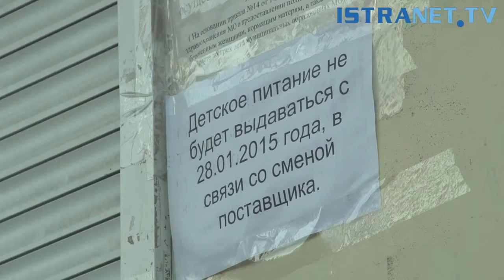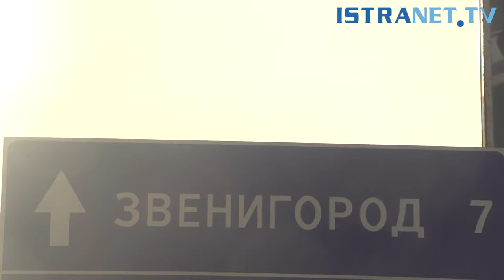Истринские родители снова вынуждены добывать детское питание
Обещания открыть в конце февраля пункт выдачи детского питания обернулись новыми разочарованиями для жителей Истры и района. 24 февраля выдача началась в подвале, куда невозможно спуститься с коляской, 25 февраля пункт уже закрылся, а 26 февраля раздача неожиданно открылась в КДЦ "Мир". Среди родителей растет недоумение: неужели мало им сложностей, что приходится даже положенное по закону добывать с боем?